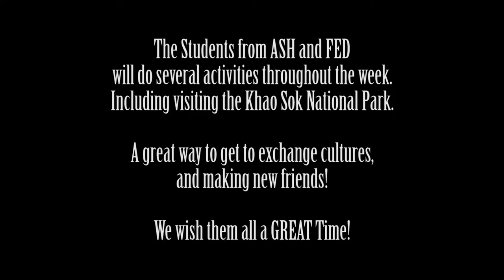American School of The Hague visits FED Unified Learning Center - Day 1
Every year the students from the American School of The Hague (ASH) from The Netherlands visits the FED Unified Learning Center.

It's always a great time while exchanging culture and making new friends! On both sides it's important to meet and greet different people from different nationalities in order to widen their perspectives and understanding differences between people.

ASH Has been helping our Unified Learning Center for many years, including sponsoring the nursery nutrition program - about 60 children age 3 - 5.